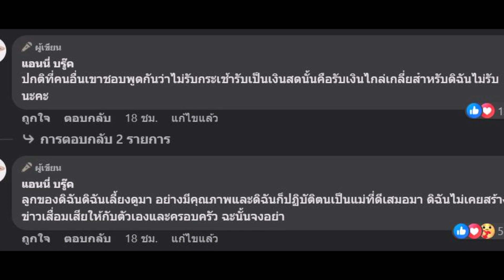ทนไม่ไหว! แอนนี่ บรู๊ค จ่อฟ้องคนหมิ่นลูกชาย ลั่น ไม่ไกล่เกลี่ย เจอกันศาลอาญา